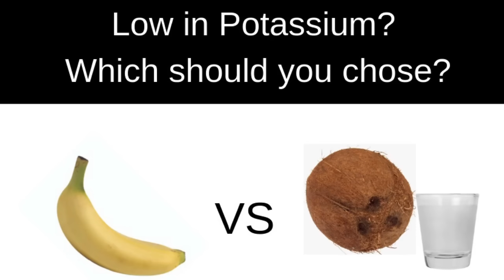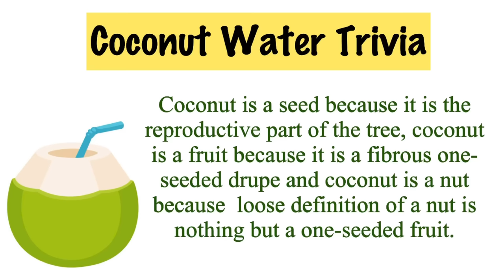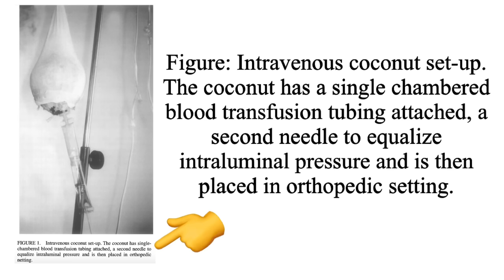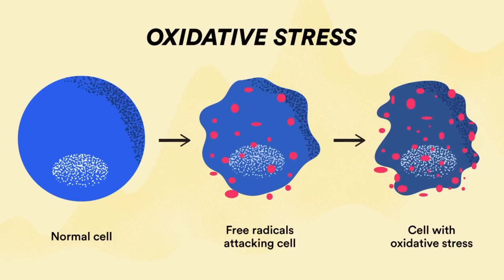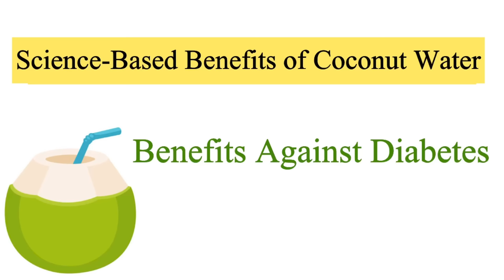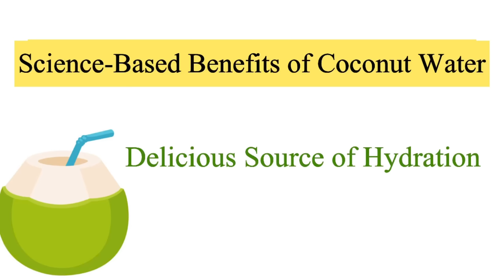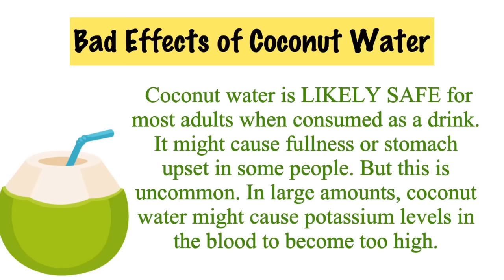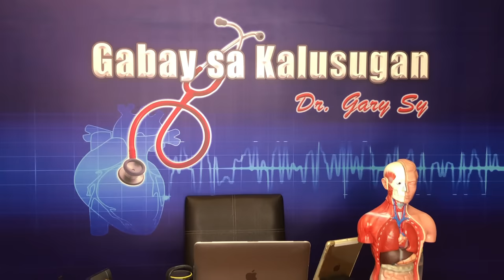Coconut Water (Buko Juice): Benefits & Risks - Dr. Gary Sy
Coconut Water (Buko Juice) is low in calories, naturally free of fat and cholesterol, more potassium than four bananas, and super hydrating. Coconut water is low in carbohydrates and sodium and rich in potassium, which is not exactly what athletes need when exercising rigorously. In this video we will discuss the health benefits and possible risks of drinking coconut water.

Clinic details:
3rd Floor of Bell-Kenz Tower
127 Malakas Street